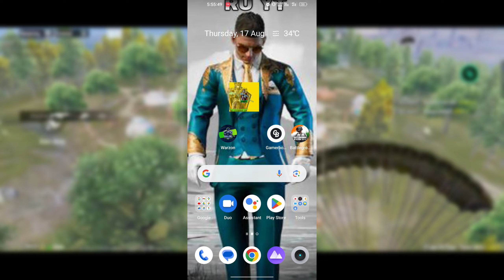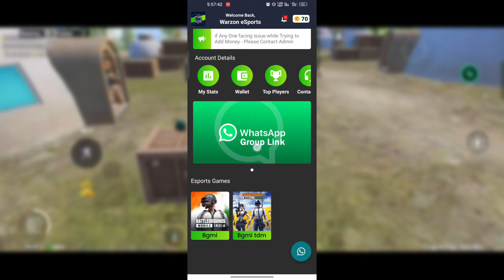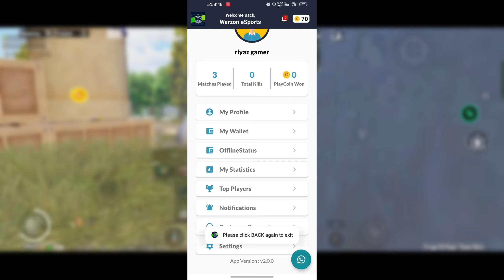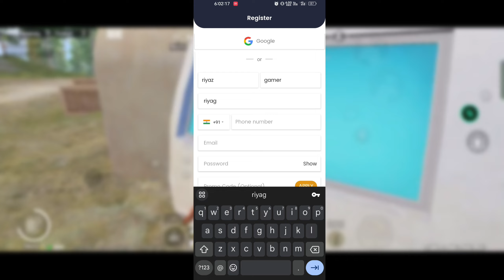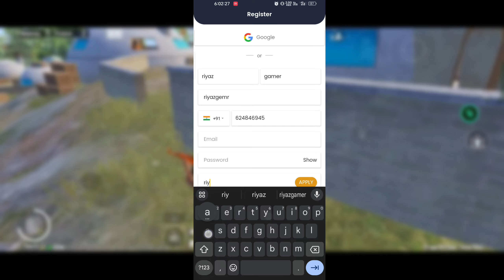bgmi tournament app 🤑| bgmi best tournament app free entry | bgmi khelkar paisa kaise kamaye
gamer broad app live withdrawal 🤑| gamer broad bgmi kaise khelte hain | gamer broad bgmi

gamerbroad app se paisa kaise kamaye 🤑| gamer broad bgmi kaise khelte hain | bgmi tournament app

bgmi tournament app 🤑 | bgmi khel kar paise kaise kamaye | best bgmi tournament app today

gamerbroad bgmi kaise khelte hai 🤑| best bgmi tournament app 2023 | bgmi tournament app

bgmi tournament app no entry fees 🤑| how to make money by playing bgmi | bgmi tournament app 2023

bgmi khel kar paise kaise kamaye 🤑| best tournament app for bgmi | bgmi tournament app free entry

best tournament app for bgmi today 🤑| bgmi tournament app for bgmi today | bgmi tournament app 2023

gamerbroad app se paisa kaise kamaye 🤑| earn money by playing bgmi tournament | Play bgmi and Earn

gamerbroad app all details video 🤑| gamerbroad app se paisa kaise kamaye | bgmi tournament app

bgmi free tournament app no entry fees Today 🤑| new bgmi tournament app today | bgmi tournament app

new bgmi tournament app free entry 🤑| how to make money by playing bgmi | bgmi tournament app

bgmi khel kar paise kaise kamaye 🤑| best tournament application in bgmi | bgmi tournament app today

Bgmi tournament group free join today 🤑| bgmi khel kar paise kaise kamaye 2023 | bgmi tournament app

bgmi khel kar paise kaise kamaye 🤑| best bgmi tournament app today | bgmi tournament app

gamerbroad app se paisa kaise kamaye 🤑| bgmi best tournament app free entry | bgmi tournament app

how to make Bgmi tournament app 🤑| bgmi tournament app kaise banaye | bgmi tournament app

best tournament app for bgmi today 🤑| bgmi khel kar paise kaise kamaye | bgmi tournament app today

bgmi se paise kaise kamaye 2023 🤑| new bgmi tournament app free entry | bgmi tournament app

new bgmi tournament app free entry 🤑| how to earn money by playing bgmi & pubg | bgmi tournament app

bgmi khel kar paise kaise kamaye 🤑| how to earn money by playing bgmi | bgmi tournament app

new bgmi tournament app free entry 🤑| Bgmi tournament WhatsApp group | bgmi tournament app today

bgmi free tournament group 🤑| bgmi khel kar paise kaise kamaye | tournament app for bgmi free entry

new bgmi tournament app free entry 🤑| best free tournament app for bgmi | bgmi tournament app today

gamer broad app se paisa kaise kamaye 🤑|  best tournament app for bgmi 2023 | bgmi tournament app

new bgmi tournament app today 🤑| best tournament app for bgmi free entry | bgmi tournament app

how to play free bgmi scrims 🤑| how to play bgmi scrims for free |how to join daily t3 customs today

Gamerbroad app se paisa kaise kamaye 🤑| best free tournament app for bgmi | bgmi tournament app

new bgmi tournament app today 🤑 | bgmi khel kar paise kaise kamaye | bgmi tournament app | game.tv

gamer broad app se paisa kaise kamaye 🤑|  best tournament app for bgmi 2023 | free bgmi tournament

gamer board app se paise kaise kamaye 🤑 | best tournament app for bgmi 2023 | bgmi Tournament app

best tournament app for bgmi 2023🤑| bgmi khel kar paise kaise kamaye | how to make money by bgmi

best tournament app for bgmi 2023🤑| bgmi khel kar paise kaise kamaye | how to make money bgmi

how to make money by playing bgmi

how to make money bgmi

BGMI KHEL KAR PAISA KAISE KAMAY

BGMI TOURNAMENT APP New

best bgmi tournament app to

best tournament app for bgmi

best tournament app for bgmi today

bgmi khel kar paise kaise kamay

bgmi tournament app earn money

how to earn money by playing bgmi

Copyright Disclaims under Section 107 of the copyright act 1976 allowance is made of "fair use" for purposes Such as Criticism , Comment,News Reporting, teaching, Scholarship, resources.Fair use is a use permitted by copyright statute that might otherwise be infringing.non-profit, educational or personal use tips the balance in favour of fair use .